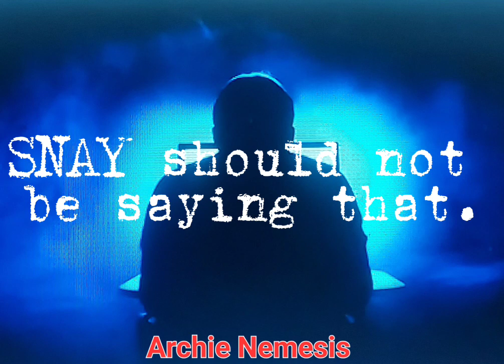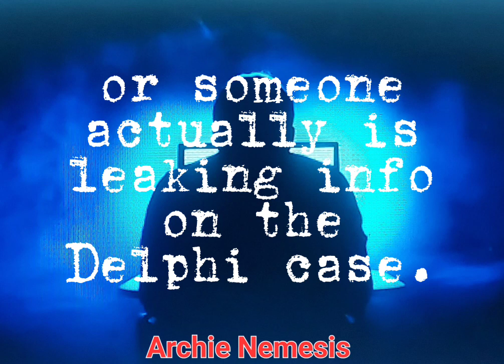Graphic trigger warning ⚠️ Rick Snay is revealing leaked details of Delphi Murders.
Rick Snay knew he had jumped the shark that night but this was the moment that he can never take back. He is in trouble or his private Leigh Kerr is. @rsnay @themurdersheet @GrayHughesInvestigates